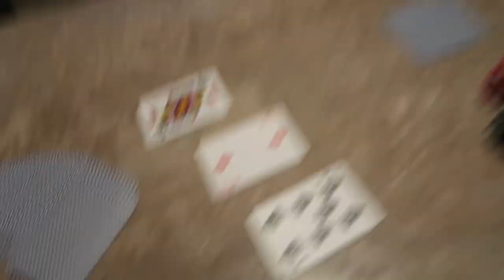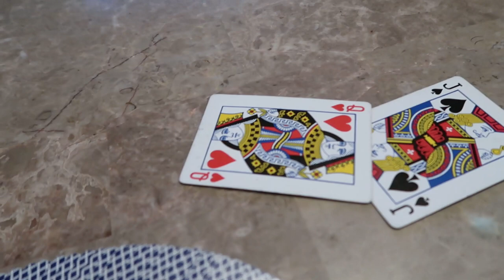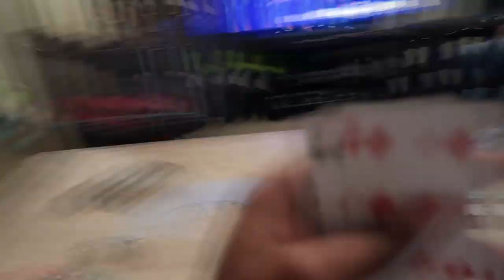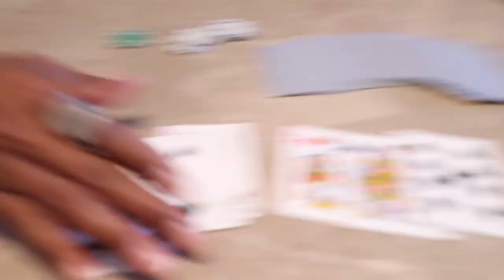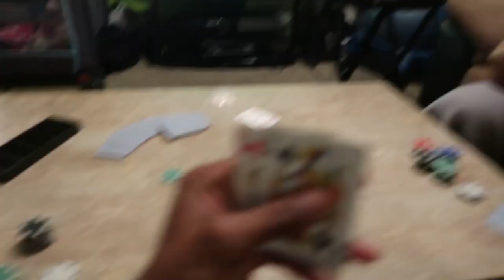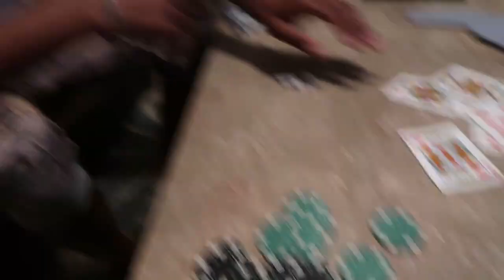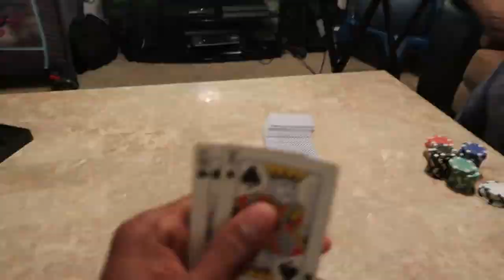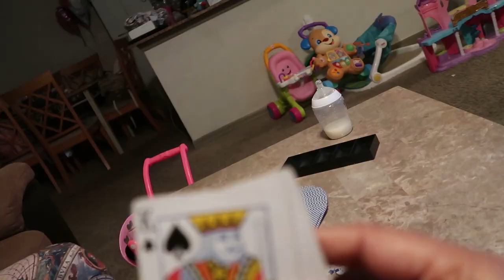Poker Challenge With Bae - Follow Your Heart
Zoie watches as Patra and Stingah faces off in a fun game of poker.  Watch to see who knows when to fold. Winner takes all..Fun and Games

Stingah Tee's EP Hard Work is available on all outlets/platforms